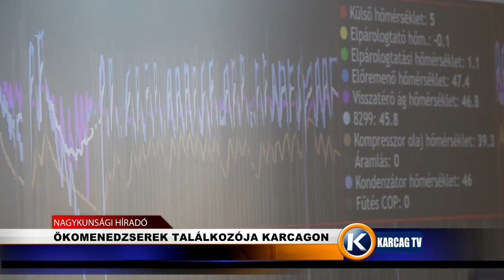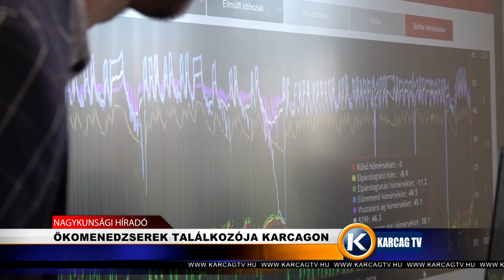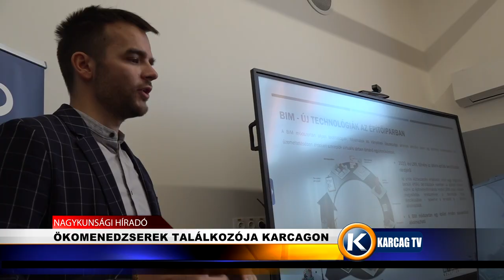ÖKOMENEDZSEREK TALÁLKOZÓJA KARCAGON